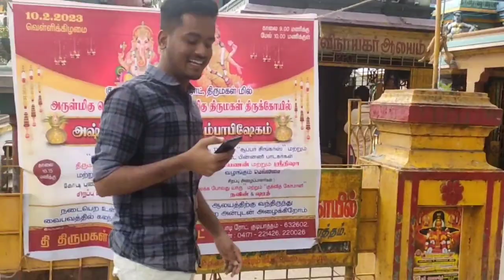GTM College Vlog 😍 | Day in the life of our college